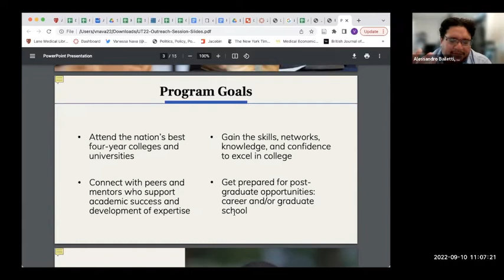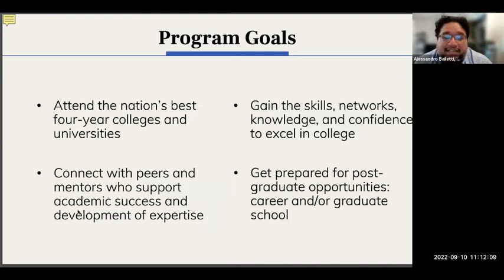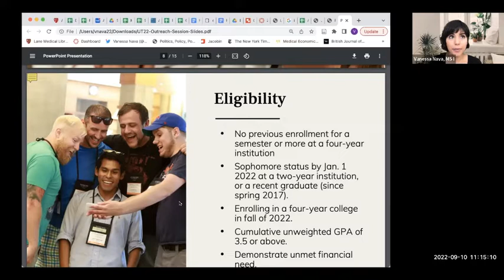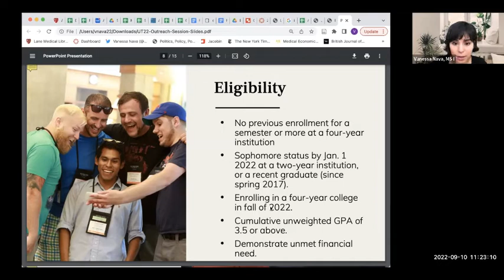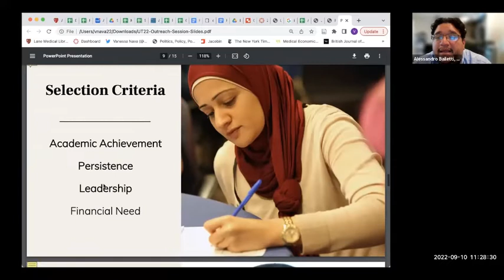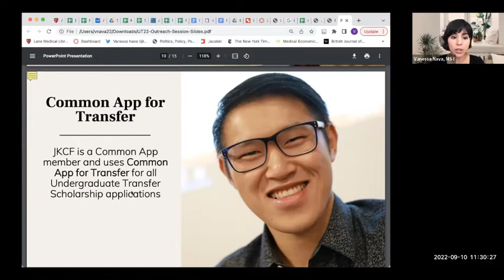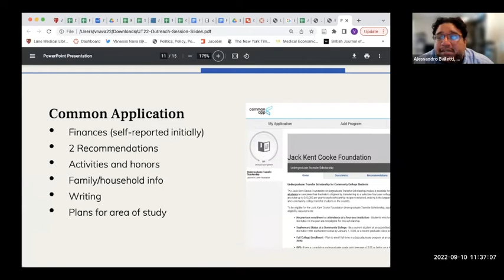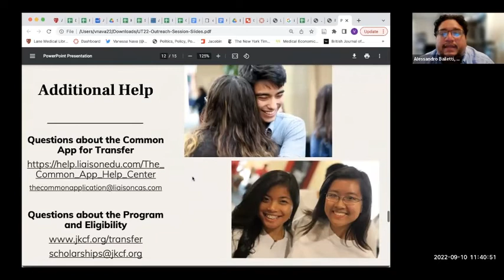How to Apply to Jack Kent Cooke Foundation Undergrad Transfer Scholarship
Workshop Description:
Have you heard about Jack Kent Cooke Foundation (JKCF) Undergraduate Transfer Scholarship?
Are you interested in receiving $55,000 a year for up to 3 years at your transfer institution? Are you interested in receiving up to $150,000 for Medical School?
Then you must attend this session led by 2 former community college students, Vanessa, a 1st-year medical student at Stanford School of Medicine, and Alessandro, a postdoctoral fellow at Stanford University.